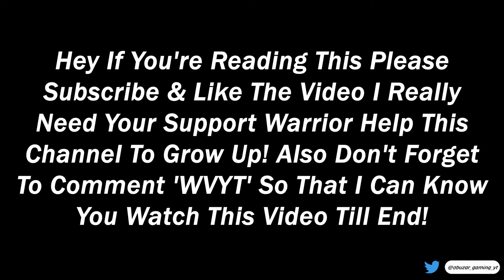Call of Duty: Mobile Warzone CONFIRMED WEAPONS FOR WARZONE MOBILE | Warrior Vision YT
In the last don't forget to watch the video till the end. Thank u, buddy !! Support me !!

xxxxxxxxxxxxxxxxxxxxxxxxxxxxxxxxxxxxxxxxxxxxxxxxxxxxxxxxxxxxxxxxxxxx

xxxxxxxxxxxxxxxxxxxxxxxxxxxxxxxxxxxxxxxxxxxxxxxxxxxxxxxxxxxxxxxxxxxx

xxxxxxxxxxxxxxxxxxxxxxxxxxxxxxxxxxxxxxxxxxxxxxxxxxxxxxxxxxxxxxxxxxxx

Credits:-

xxxxxxxxxxxxxxxxxxxxxxxxxxxxxxxxxxxxxxxxxxxxxxxxxxxxxxxxxxxxxxxxxxxx

xxxxxxxxxxxxxxxxxxxxxxxxxxxxxxxxxxxxxxxxxxxxxxxxxxxxxxxxxxxxxxxxxxxx

CODM SECRET GUIDE
CALL OF DUTY MOBILE TIPS AND TRICKS
CALL OF DUTY MOBILE SECRET TIPS AND TRICKS
HOW TO GUNFIGHT CALL OF DUTY MOBILE
HOW TO WIN EVERY GUN FIGHT IN CODM
HOW TO KILL ENEMY IN CLOSE RANGE WITH SNIPER
HOW TO KILL ENEMY FAST
BEST SNIPER IN COD MOBILE
DLQ BEST GUNSMITH
LOCUS BEST GUNSMITH
ARTIC. 50 BEST GUNSMITH
TIPS AND TRICKS TO BECOME PRO IN COD MOBILE
COD MOBILE GUNSMITH GLITCH
COD MOBILE GUNSMITH BUG
COD MOBILE NINJA
COD MOBILE BOMB GLITCH
COD MOBILE NEW GLITCH BEST COD MOBIL GLITCH NEW BUG
HOW TO GET FREE ROYALE PASS IN COD MOBILE
HOW TO GET THIS IN COD MOBILE
how to play zombies on call of duty mobile

xxxxxxxxxxxxxxxxxxxxxxxxxxxxxxxxxxxxxxxxxxxxxxxxxxxxxxxxxxxxxxxxxxxx